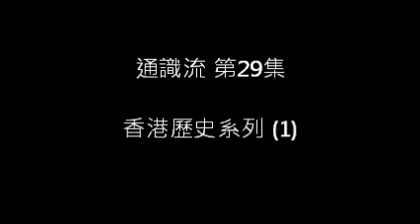通識流 第29集 香港歷史：細說歷任總督(上)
淺淡香港最初幾位港督的軼事，及他們面對的困難。

主持: Otis 阿庄